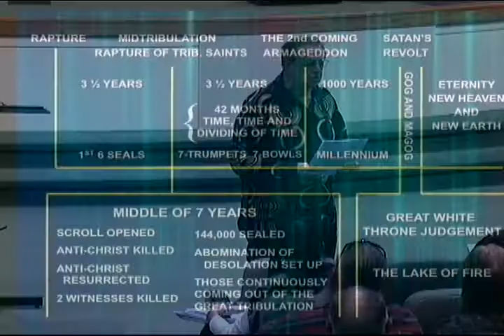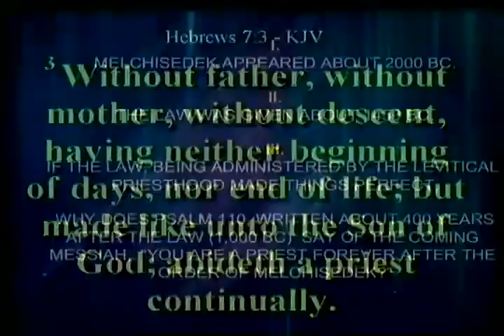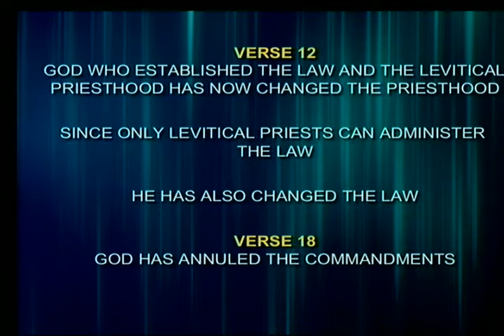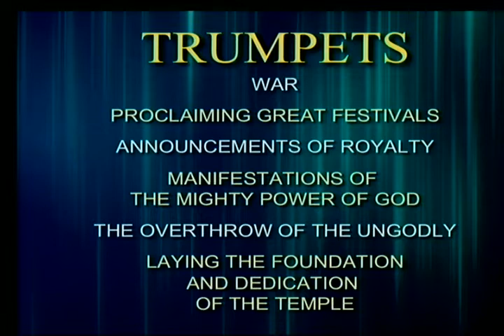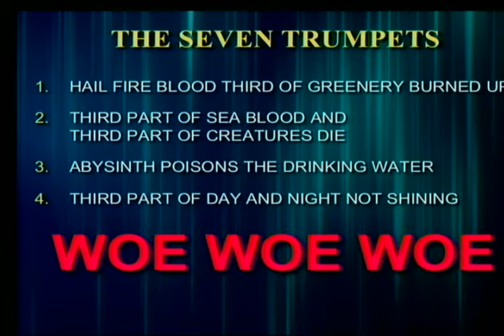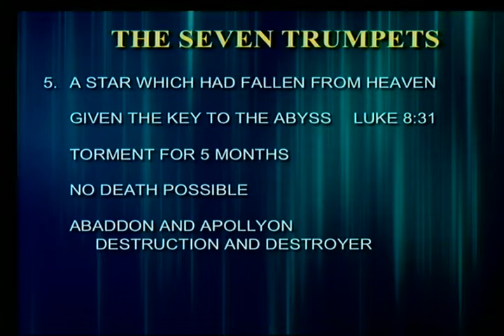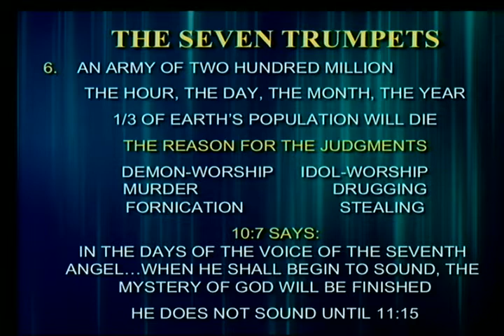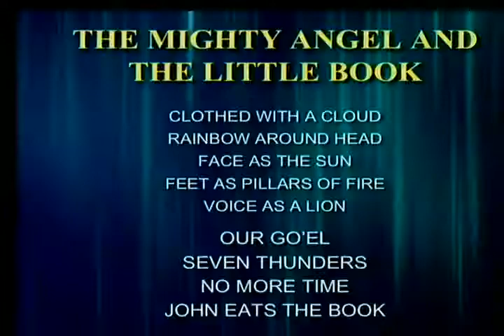Wednesday 04/15/15 - SFLC Service "Revelations" part 5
"Revelations" pt.5
Rev. 7 - 11
Apr. 15, 2015  Wednesday
Dr. George Westlake, Jr. - Pastor Emeritus

View Live Sunday 9AM and 11AM and Wednesdays at 7PM:
Live.SFLC.net

All Church service recordings are available for purchase on DVD/CD at the church by calling (816) 241-LIFE between the hours of 9am-5pm central time.

SFLC.net